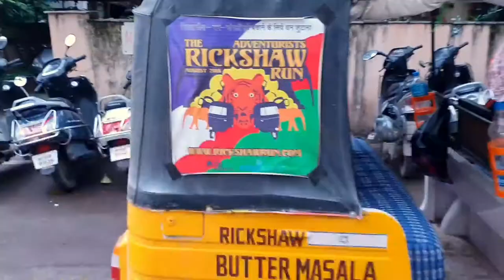VLOG 007 | Rickshaw Butter Masala - From Israel to India with ❤️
I am always happy to meet up with people who share my love for food and travelling. Yochay Doutsh, Michal Doutsh and Tomer Noy, who go by the name, Rickshaw Butter Masala, posted a message on a travel forum and it took me a minute to reach out to them. They were travelling in an auto rickshaw from Jaisalmer to Kochi (then changed to Bengaluru) - just WOW.

When I found out that they were doing this not just for the love of food but also so that they could collect some funds for a charity, I knew I had to meet them in Pune. And so I did and spent two evenings chatting about travelling, food and culture - especially their love for India :)

If you wish to contribute towards this noble cause, reach out to Rickshaw Butter Masala at their social media handles -

Soundtrack: Janapriyan Levine - Black Salt Spell
Shot on - Samsung Galaxy S9+, GoPro (thank you Tomer!)
Edited on - Adobe Premiere Clip & Adobe Premiere Pro